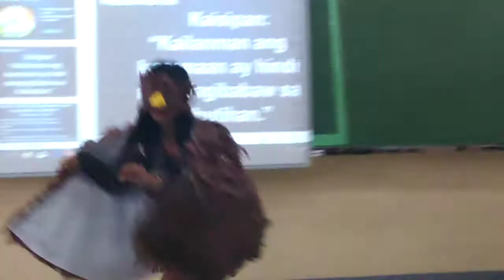SORRY FOR LAUGHING